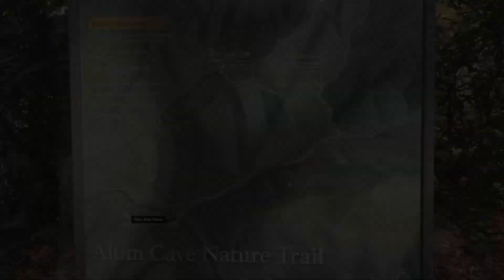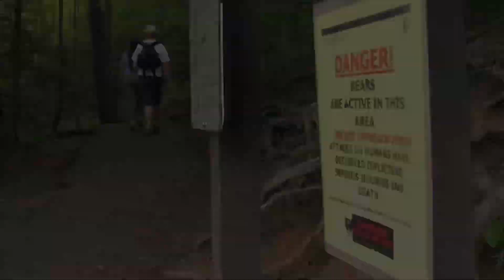独自徒步6个小时，是什么样的体验？大雾山国家公园 Alum Cave Trail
制作不易，感谢支持❤️ Thanks for your watching.
搜 “千游阁主”，你也可以在中文平台（抖音、小红书、b站、视频号）关注我哦～